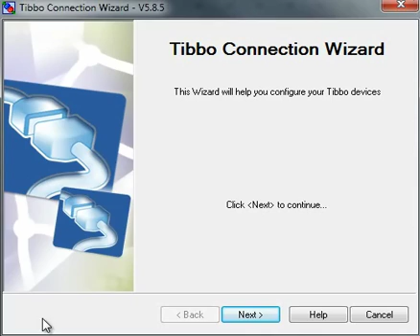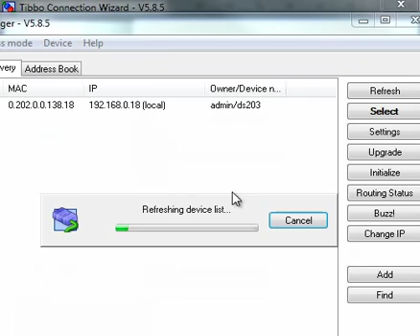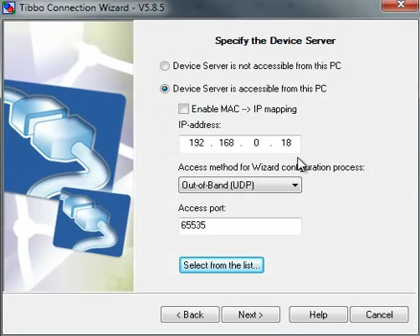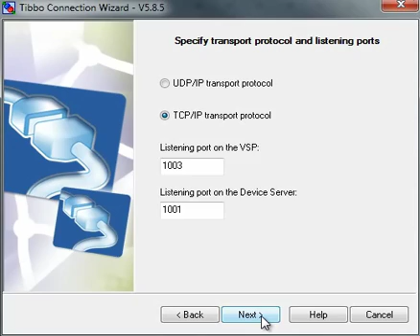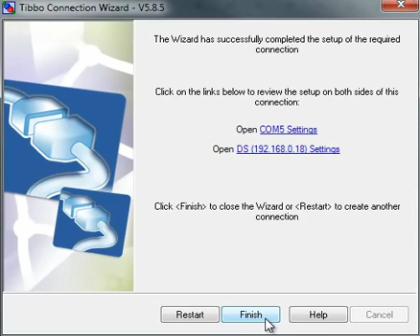Tibbo Connection Wizard demo/tutorial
A quick tutorial showing how to run through Connection Wizard. If you're not sure how to set up your device server, watch and do the same on your system.

Create a Virtual Serial Port and link it with a Device Server in less than 5 minutes (actually, less than 2, if you cut out all the talking). It's FAST and simple.